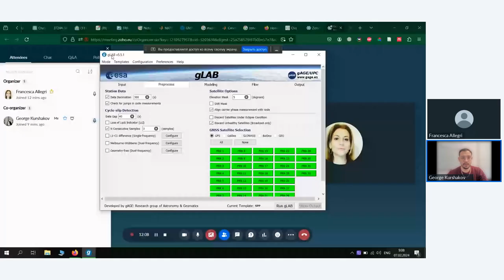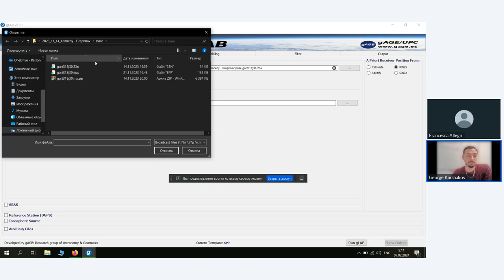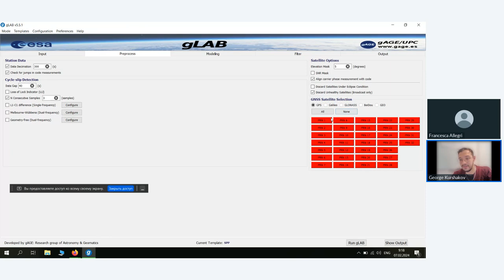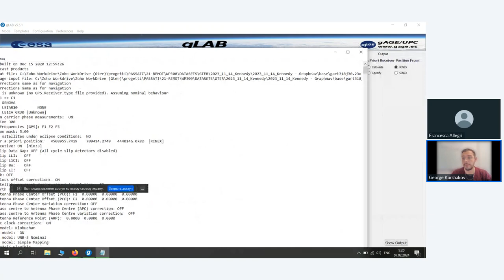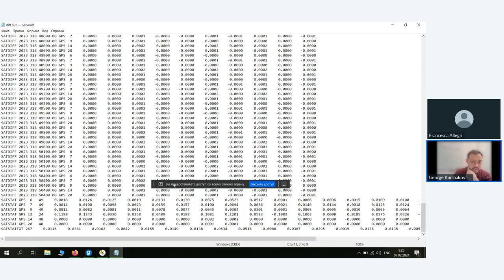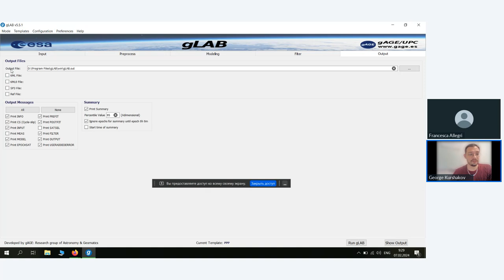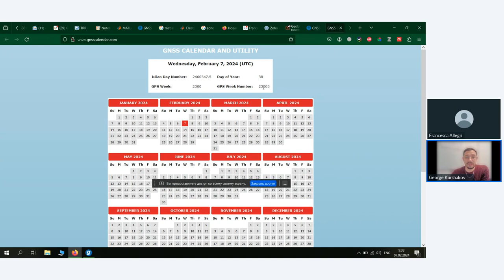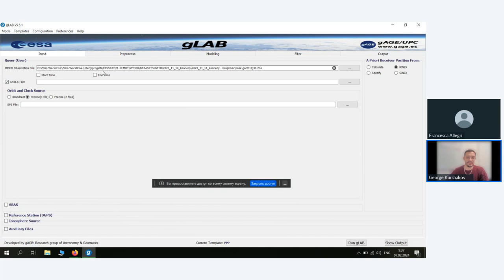Geobreak 64 - gLAB: uno strumento software per l'elaborazione GNSS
Nel secondo Geobreak del 2024 abbiamo parlato di gLAB - uno strumento software per l'elaborazione GNSS.
Da tempo Gter srl sta lavorando a soluzioni SW per il processing di dati GNSS che rispondano ai bisogni di:
- garantire un posizionamento affidabile
- essere rivolte all'uso di ricevitori e antenne mass market
Per fare questo spesso ci si basa su librerie e applicativi esistenti, talvolta open source o free con cui crea poi soluzioni custom. gLAB è uno di questi.